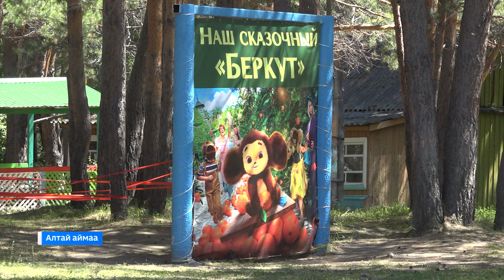В лагере «Беркут» Алтайского района завершается смена юных лингвистов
Алтай аймаандағы «Хара хус» лагерьде лингвисттер сменазы тогғынча. Мында  Хакас чирiнiң иң хыйға оолах-хызыҷахтары чыылыс парғаннар. Тынағдаң пасха, олғаннар 4 кȍстегҷе пiлiстер алчалар.